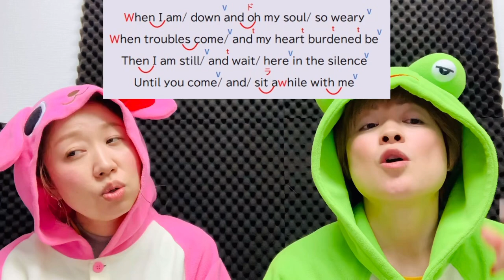【歌い方】『You Raise Me Up/Celtic Woman』10分でうまく歌える方法を解説します！きれいなリエゾンを目指そう！歌詞添削付き【カラオケ高得点】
1.きれいにリエゾン！
2.壮大感が出るといいよねー

今回も名古屋ボーカルスクール校長のたけばと
講師のAli（アリ）がお届けします！！！

さらにLINE登録で豪華３大特典をお渡ししています！
🎁カラオケで90点以上の高得点を叩き出す！発声テクニック集
🎁たけば校長が実践している！喉ケアルーティン動画
🎁聞くだけで音感が良くなる！毎日耳トレ動画

無料体験レッスン受付中！オンラインにも対応！
ぜひ一度、カエル校長やAliに会いに来て下さい♪

▼レッスン動画販売中♪
洋楽の歌い方やビブラートの攻略法など大人気のレッスン動画を公開しています☆